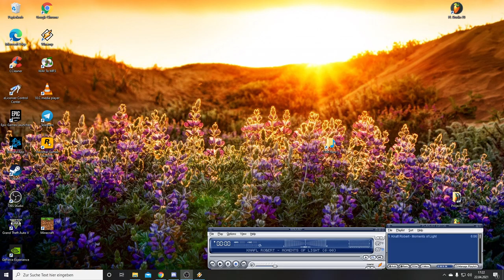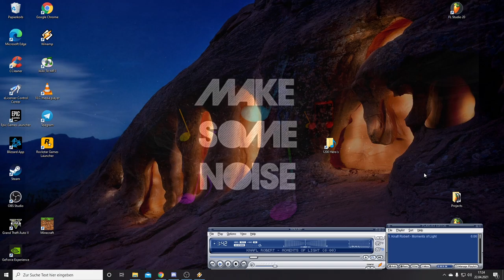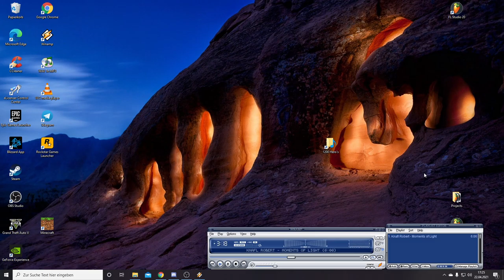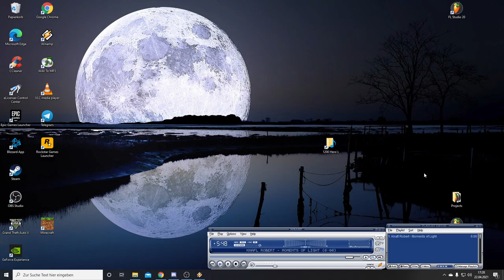Moments of Light